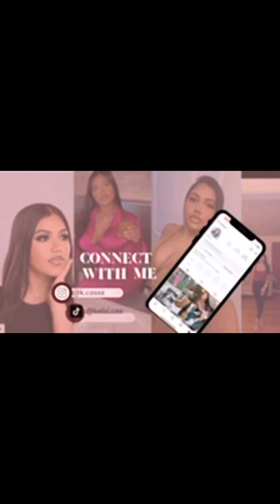What a scary experience 🤦🏽‍♀️ learn from my mistakes…